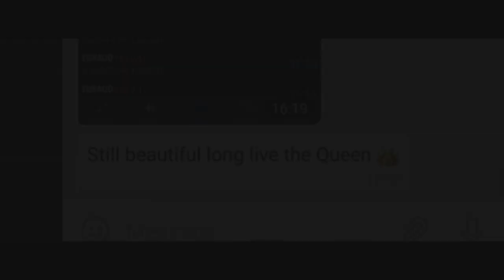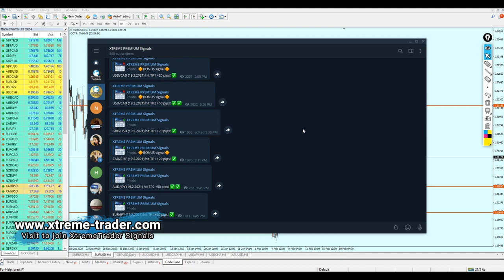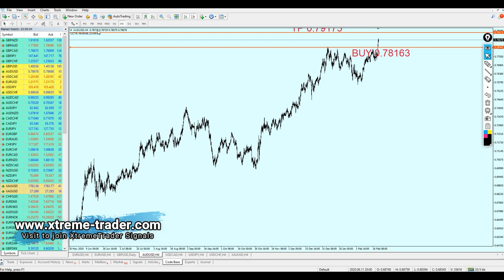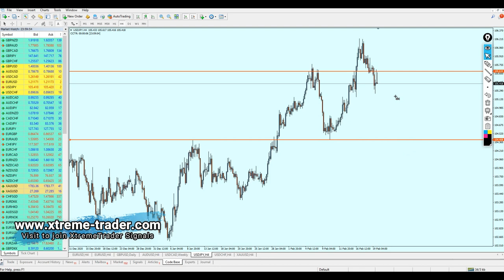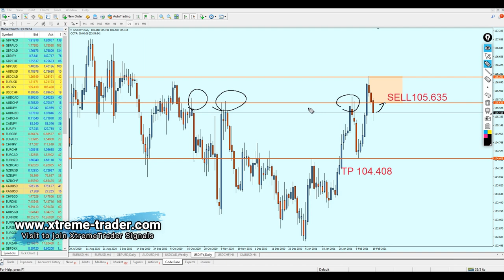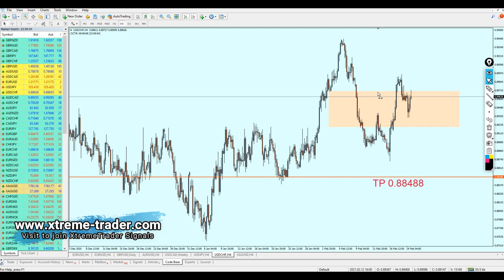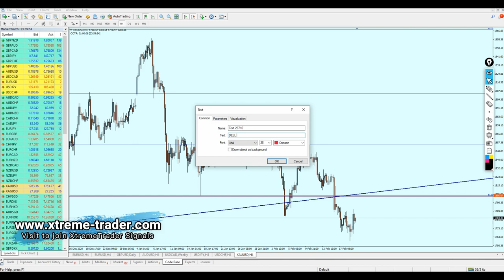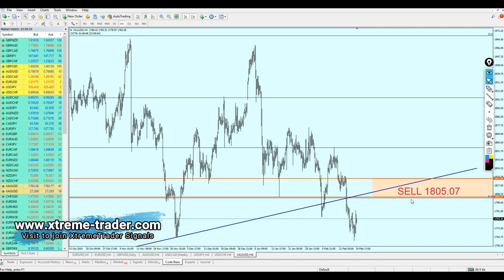Weekly Forex Analysis 22 - 26 February